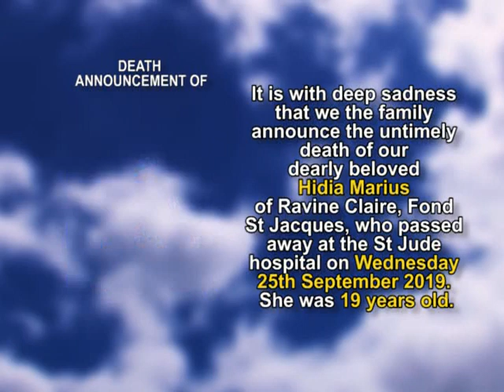Hidia Marius short 1